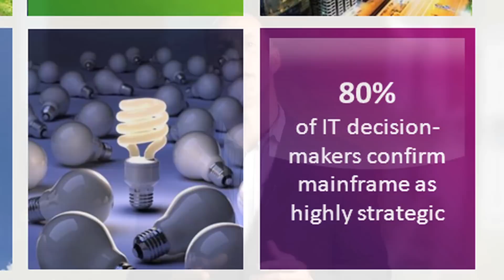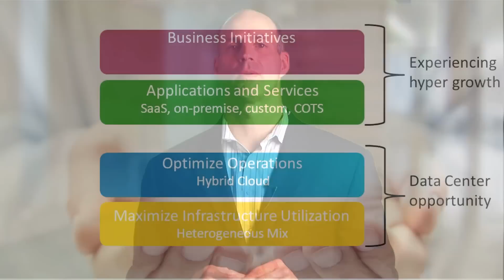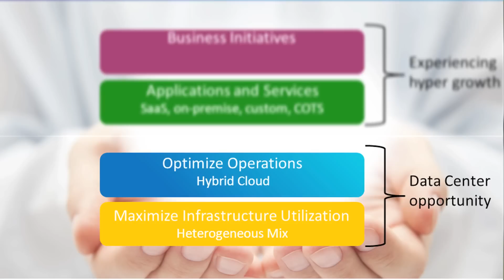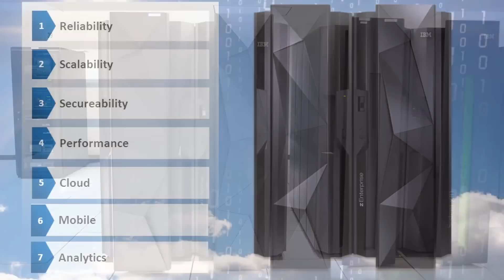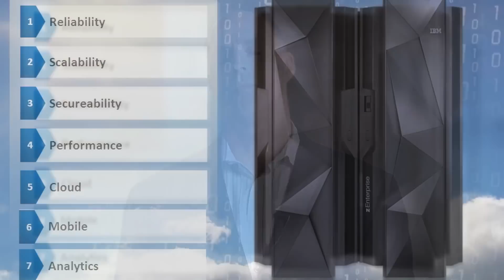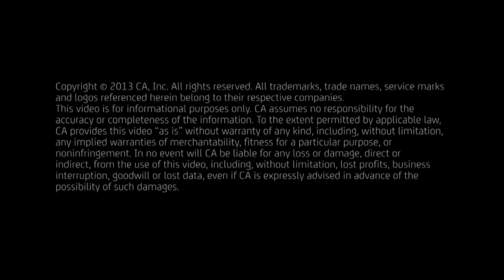The Dynamic Data Center: Has IT Lost Control? Part 3 -- IT Must Enable Innovation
Disruptive trends are driving unprecedented change -- with change comes opportunity. Hear Michael Madden, GM, Mainframe at CA Technologies, as he discusses the changes occurring in IT in four dimensions: people, process, tools and technology.

In Part 3, Michael discusses why IT must embrace the future dynamic data center and move closer to the ideal state of unbounded business enablement at zero cost.

Do you have a plan in place to transform your data center's changing dynamics to keep IT at the center of your enterprise and be an enabler of innovation? Learn More.